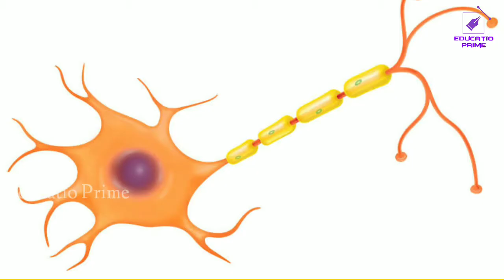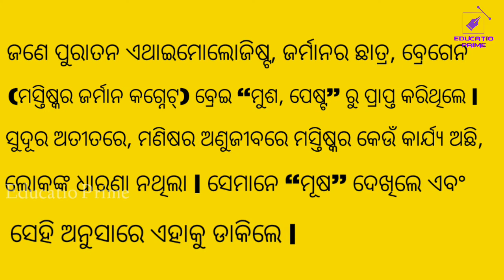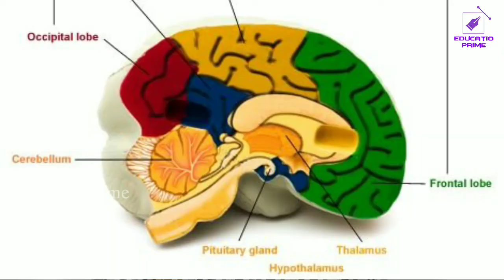Top Interesting fact about brain | ମସ୍ତିଷ୍କ ବିଷୟରେ ରୋଚକ ତଥ୍ୟ | Educatio Prime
Hello friends today I described interesting fact about brain
in Odia language.

What is brain simple words?
Is the brain important?
What is brain made of?
What are the 3 types of the brain?
What color is the brain?
Who discovered the brain?
How does brain look like?
Who named the brain?
Can you survive without a brain?
Who mapped the brain?
How many brain types are there?
How old is the brain?
What are the 7 brain parts?
What are the 7 functions of the brain?
What are 5 interesting facts about the human brain?